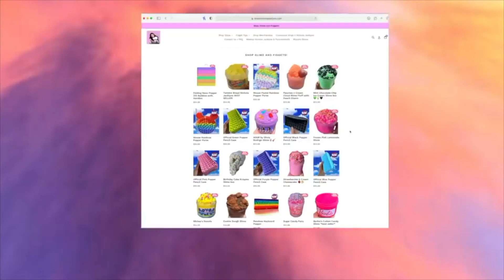FIDGET ADVENT CALENDAR REVIEW! *this is the BEST one* part 5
GET THIS TO 5,000 LIKES IF I SHOULD DO ANOTHER ADVENT CALENDAR REVEIW!